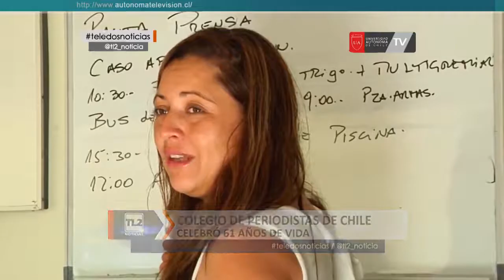Conmemoran creación del colegio de periodistas de Chile